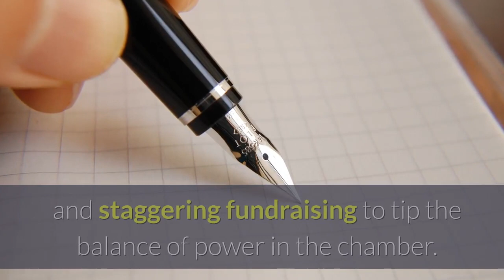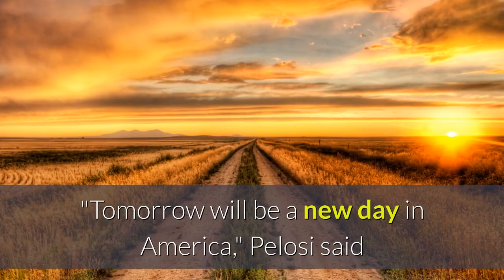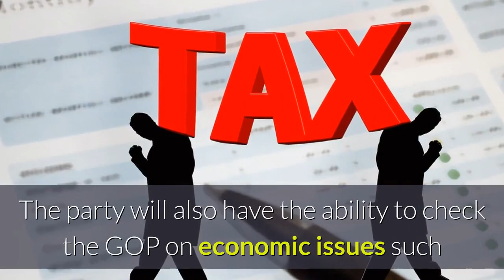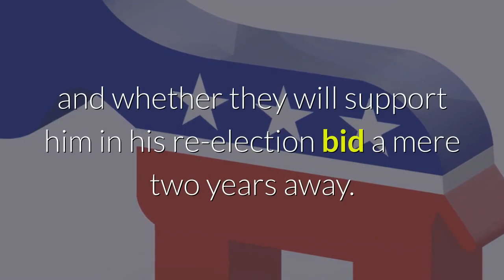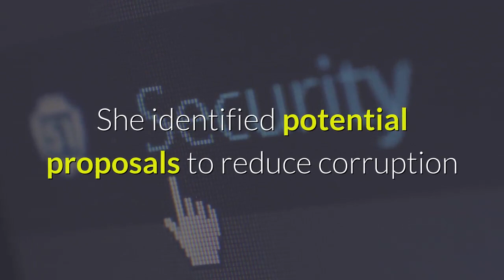democrats pick up at least 28 seats to win back the house giving the party a check on trump